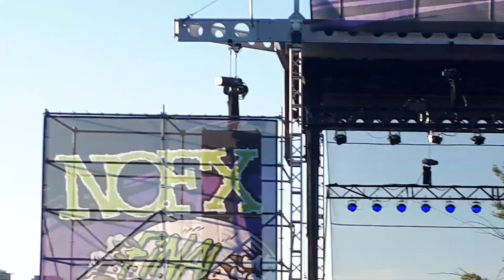1) NOFX @ Punk In Drublic (Tacoma, WA) July 23, 2023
Riff Raff / Dinosaurs Will Die / Murder the Government / Bob